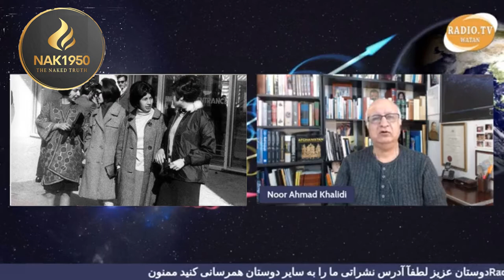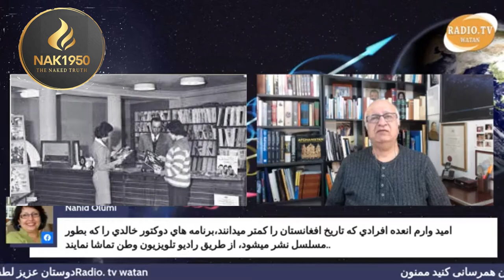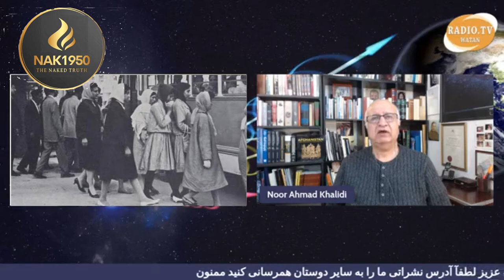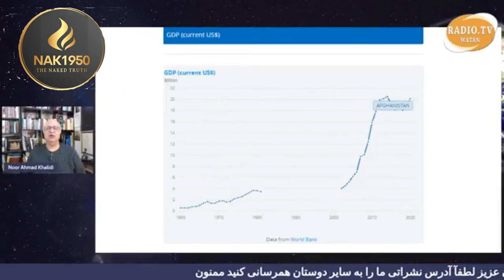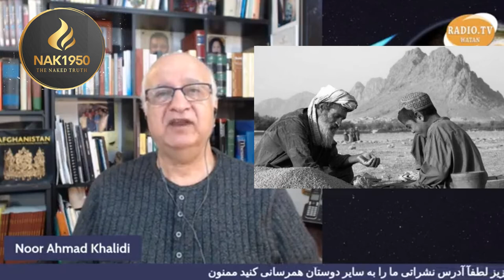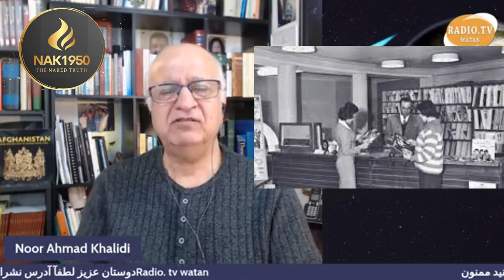افغانستان: عصر ثبات سیاسی و انکشاف تدریجی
از نهضت امانی تا جمهوری داوود خان